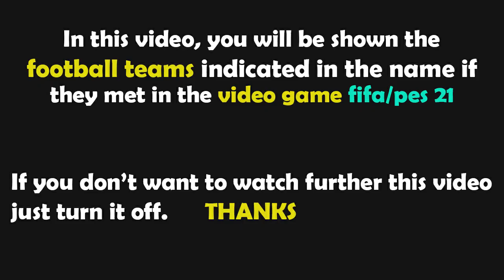FIFA 23 Gameplay | Borussia Dortmund - Eintracht Frankfurt - 2022/2023